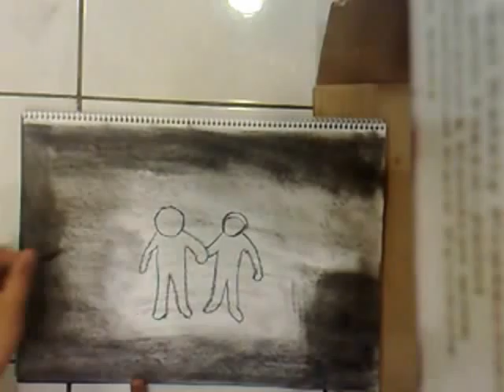Slow Dancing With An Astronaut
the night sky lover